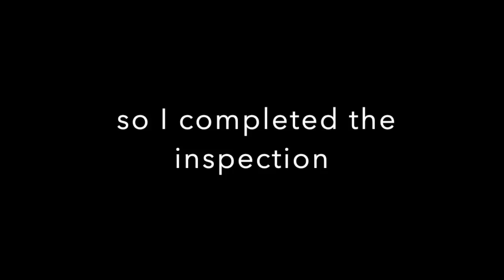Bees, Bees, Bees! All about bees. Taking Care # 25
If you are not interested in bees, I'll be back soon with something else, but the weather was perfect today for an inspection of my bees, so that is what today's video is all about.

Tomorrow at 8pm BST is the Livestream for all Patrons $5 and above
still time to submit questions to Ask Kate Anything

join the mailing list to be the first to hear about new product listings.

today the free to use music is 'White River'